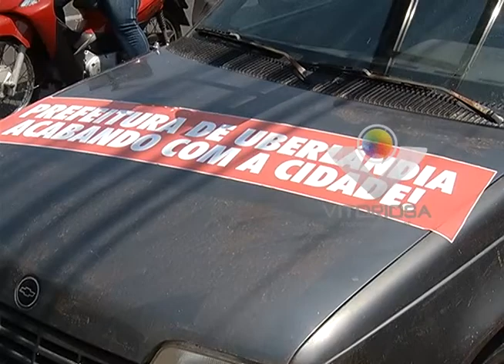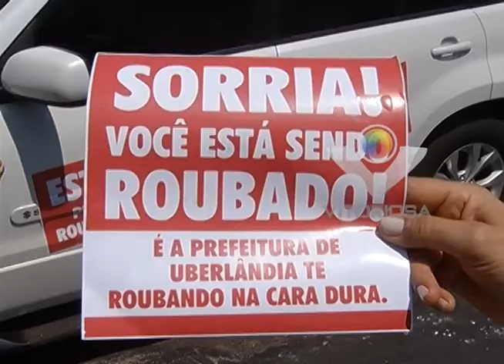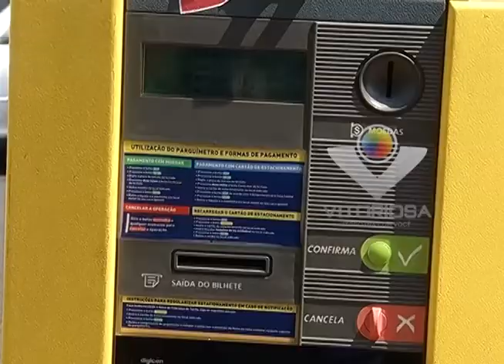Usuários dos sistema rotativo estão insatisfeitos com o serviço do parquímetro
Reportagem de Fernando Souza
Narração Amanda Barbosa
Imagens de Paulo Henrique Soares